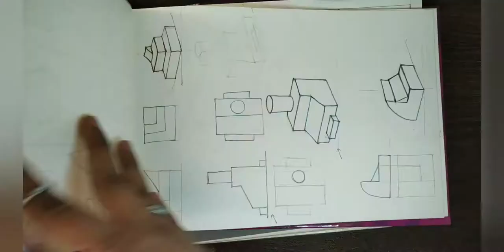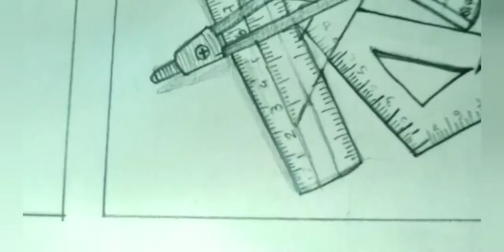Tour of my NATA SKETCH BOOK! Part I✨NATA 2021| (National Aptitude Test in Architecture )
Hey there! ,

This is my very first NATA sketch book! I'm a architecture student . I hope you like it !

If you want I can make a part 2 of my another sketch book.
stuff I used:
► Colour Pencil
► Colouring book :Sundaram a5 sketchbook
Let's increase the family. ❤